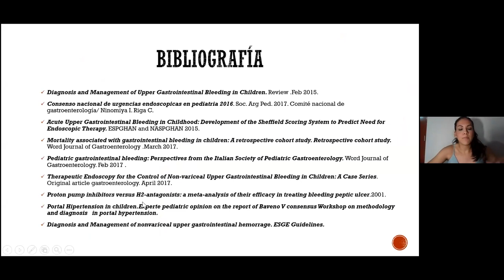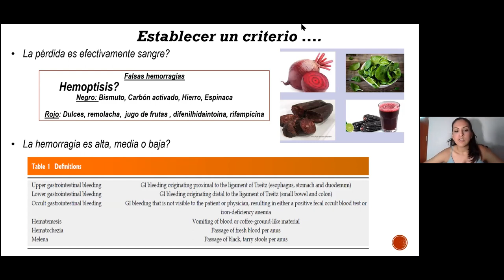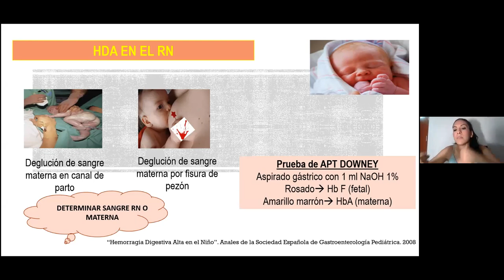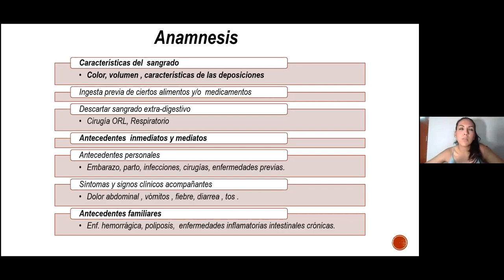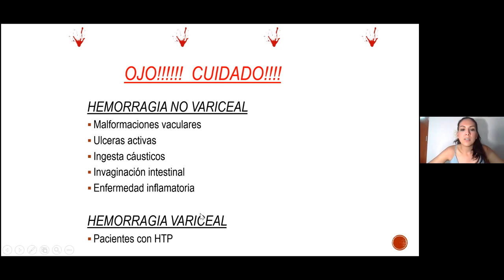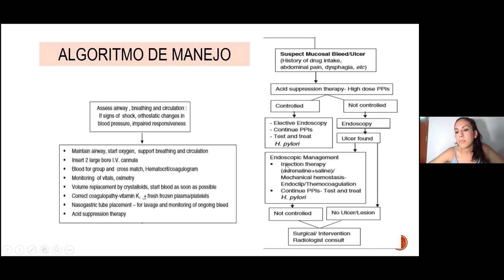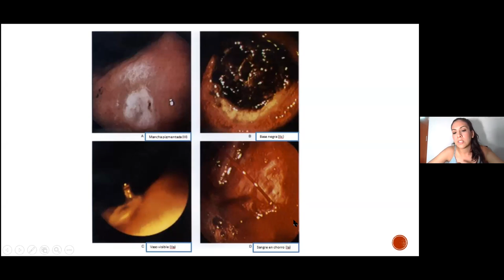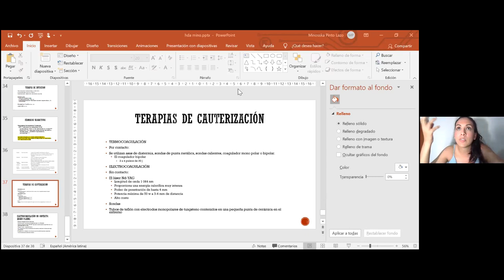Hemorragia digestiva alta no variceal en pediatría - Jueves de AMERINSN (Dra. Minosska Pinto)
Revisión sobre hemorragia digestiva alta no variceal en pacientes pediátricos. Dra. Minosska Pinto, gastroenteróloga pediatra, Instituto Nacional de Salud del Niño, Lima- Perú.